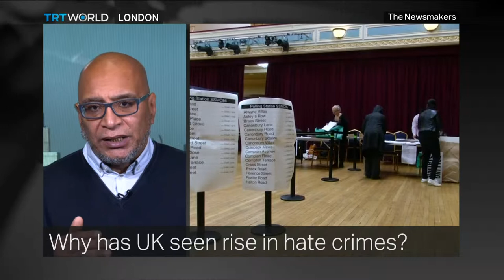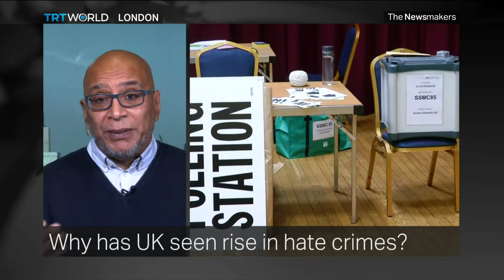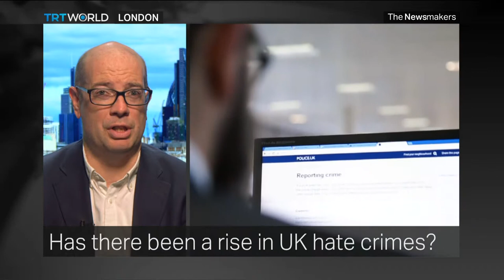UK hate crimes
According to a new report from the UK Home Office, terror attacks and Brexit could be contributing to a historic rise in hate crimes. Last year saw the biggest increase since records began, with offenses spiking after the vote to leave the EU and each successive terror attack. But some say there hasn't been a surge at all. Could it just be down to more people now willing to come forward?